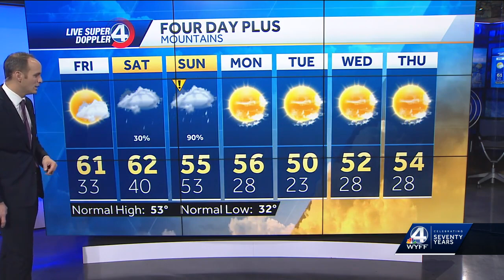Clouds arrive tomorrow with weekend rain ahead